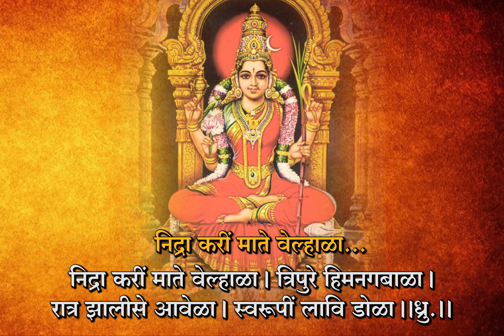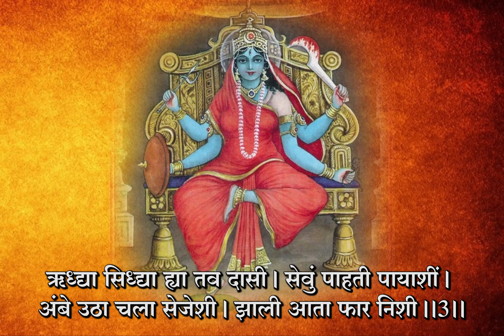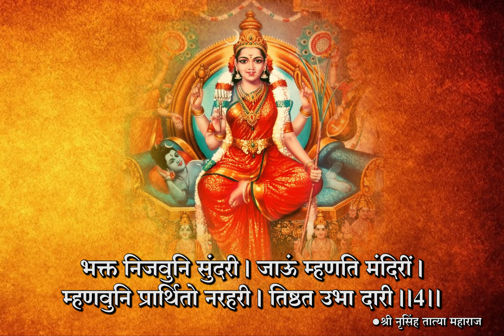Nidra Kari Maate Velhala - Devi Shejarti by Shri Narsimha Tatya Maharaj